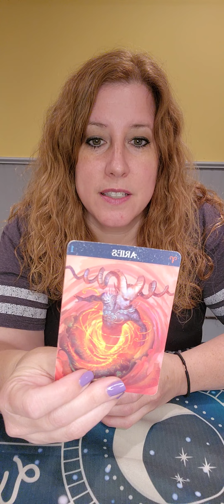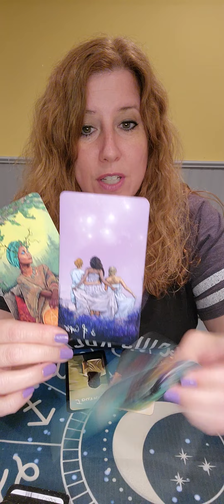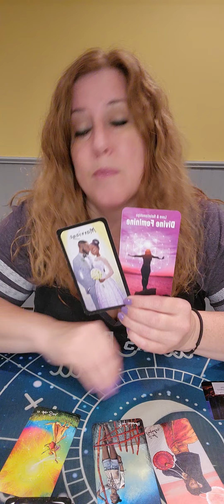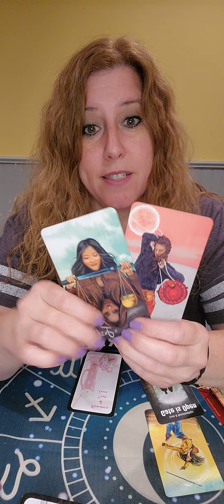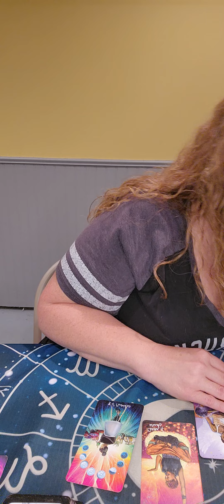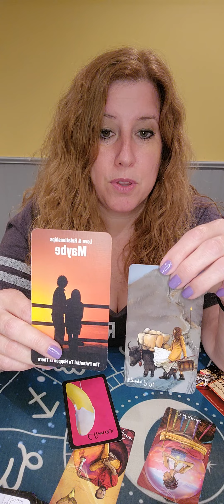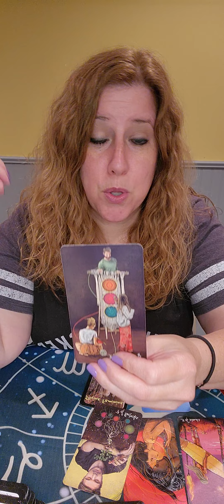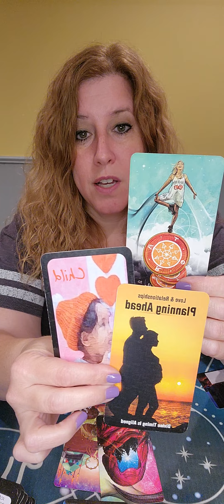What's Coming Towards You In Love? Weekly Love Reads! Now - 7/23 Timestamps below!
Aries: 1:57
Taurus: 5:13
Gemini: 8:18
Cancer: 11:36
Leo: 14:38
Virgo: 18:33
Libra: 21:20
Scorpio: 24:32
Sagittarius: 28:07
Capricorn: 30:52
Aquarius: 34:28
Pisces: 38:15

Now Showing! Movie Matinee Oracles by Divine Moon Empress